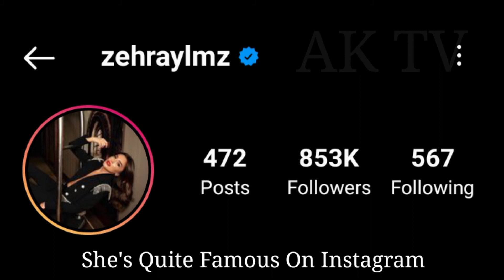Zehra Yılmaz lifestyle, Biography, Boyfriend, Age, Net Worth, Hobbies, Kimdir, Facts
Born: July 30, 1992 (age 30 years), İstanbul, Turkey
Movies and TV shows: Gül Masalı, Cennet'in Gözyaşları, Kalp Yarasi, Cennet, Kimse Bilmez, more
Height: 1.7 m
Education: Marmara University
Nationality: Turkish